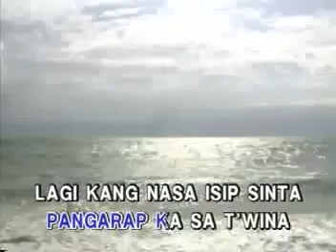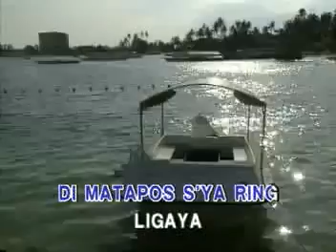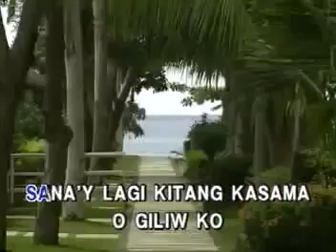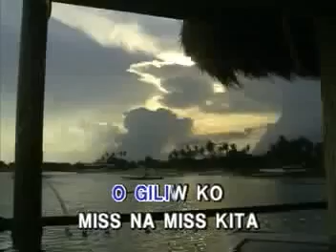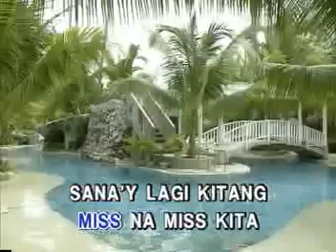MISS NA MISS KITA - Father & Son (Synergy Music)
Song Title: MISS NA MISS KITA
As popularized by: Father & Son
DVD Title: OPM Hitlist
Label: Synergy Music